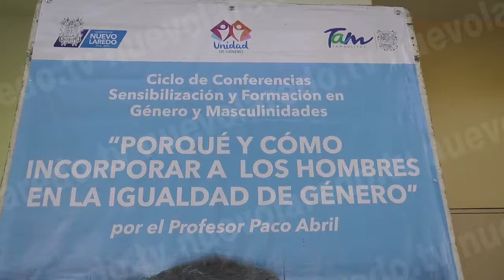Conferencias de equidad de género